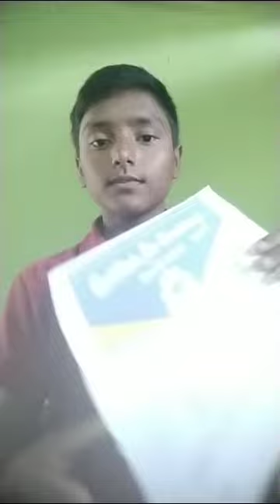*Feedback of Rajani after Completing 🔥Level 01 🔥of Study with Consistency Course.*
Video from Ajoy Ghosh